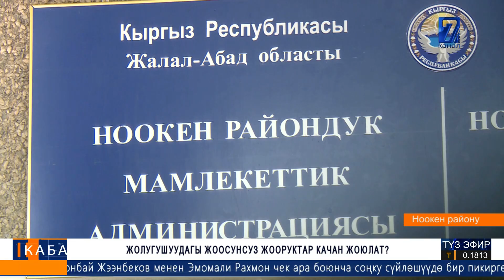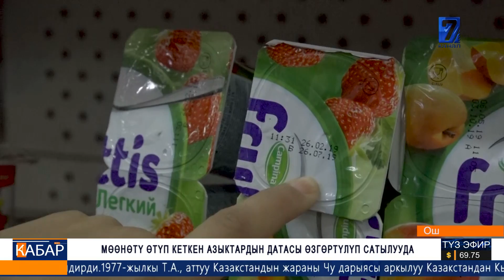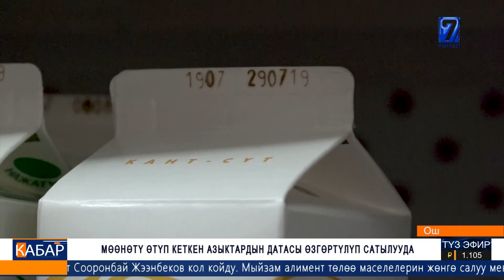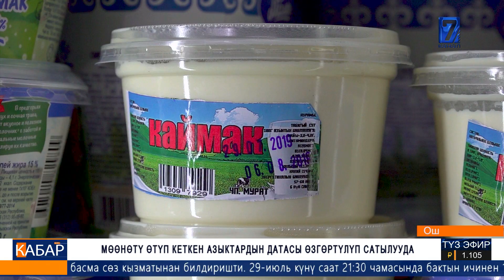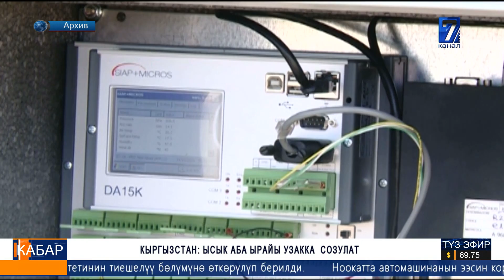КАБАР 30 07 19